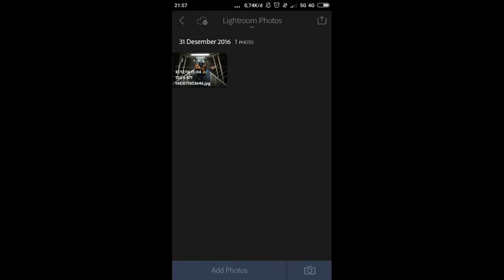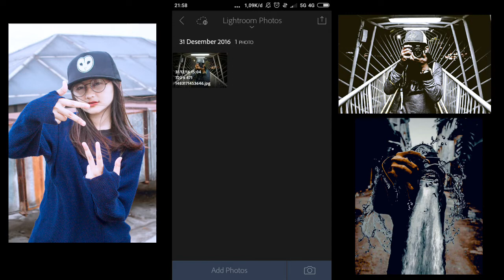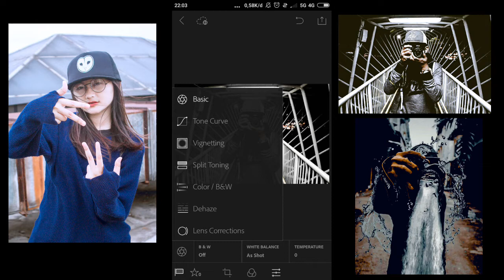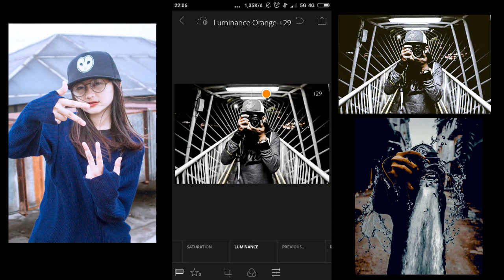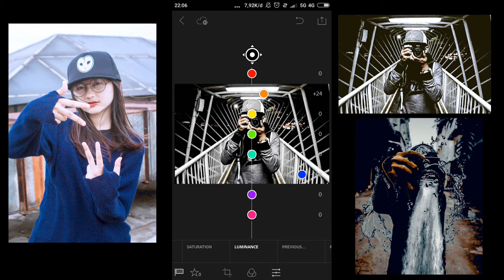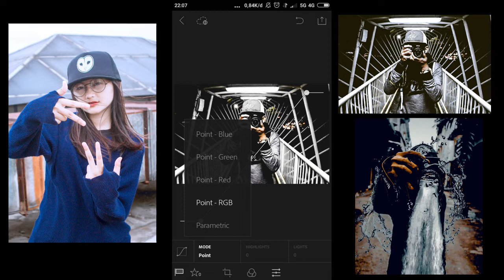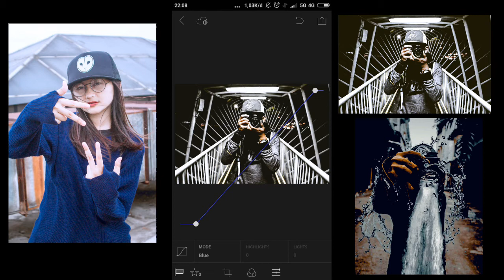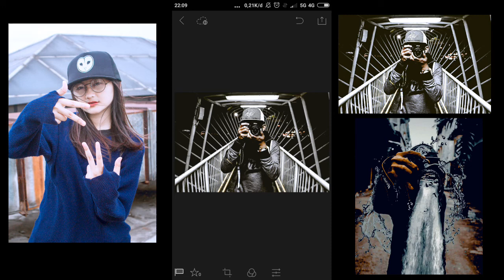Tutorial Adobe Lightroom Mobile - tone & street urbex people di Android / hp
Disini saya mentutorkan edit foto urbex people di Android menggunakan aplikasi lightroom

Aplikasi perekam layar:
az-screen-recorder

Aplikasi edit video:
Power direktor

Picart premium
Lightroom
Picsay pro

Aldihardiansyah_11
Line:
Aldihct